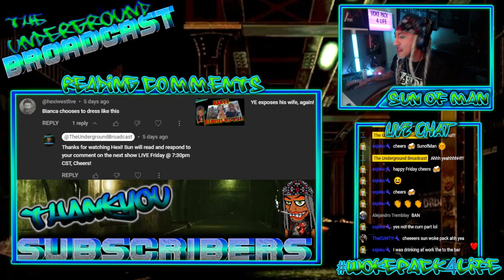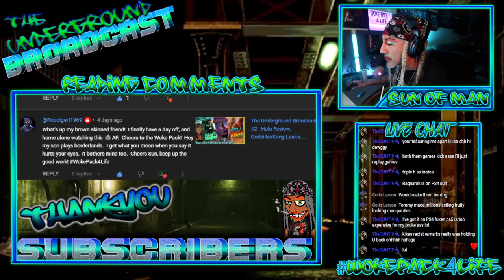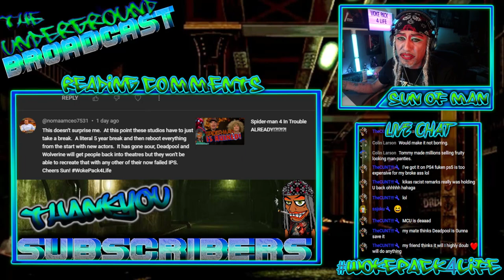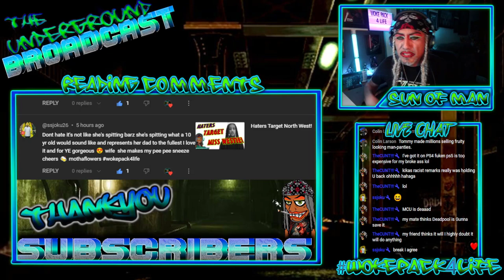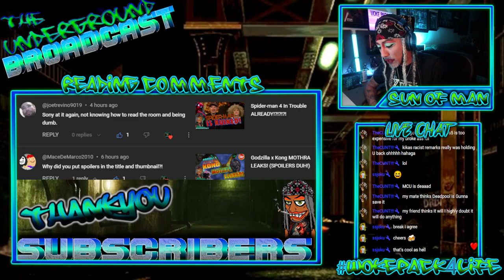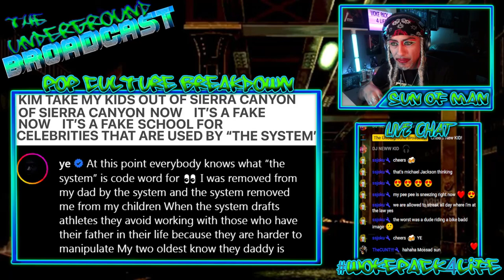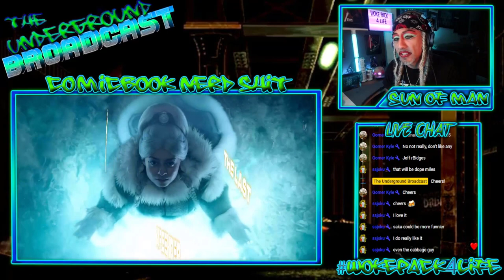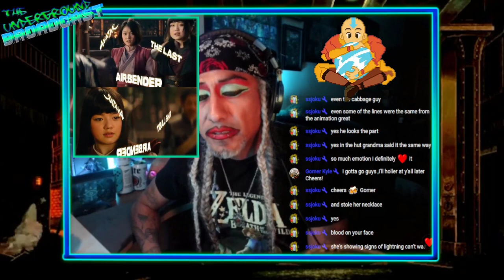The Underground Broadcast #3 - The Crow, Miles Morales in MCU, Avatar Review & More Drunk Nerd News!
The Underground Broadcast #3 - The Crow, Miles Morales, Avatar Review & More Drunk Nerd News!

CHAPTERS
00:00 START
03:45 Reading YouTube Comments
41:00 Remembering Richard Lewis
42:21 Remembering Ole Anderson
43:46 Remembering Michael "Virgil" Jones
47:30 Puff Daddy's NEW Allegation Details
55:48 Leah McSweeney Sues Andy Cohen
1:00:01 Carmen Electra makes it Official
1:01:41 J-Lo's New Album fails?
1:04:58 Kanye and Bianca in Paris
1:16:54 Halo Season 2 Episode 5 Review
1:28:24 The Crow Reboot Revealed
1:37:13 Naruto Live Action
1:40:59 Godzilla Minus One Sequel
1:48:08 Superman Suit Reveal
1:56:56Jurassic Justice League?
1:57:58 Tron Ares First Look
2:02:22 Jar Jar Binks Returning?
2:05:25 Miles Morales joining the MCU
2:09:38 Thunderbolts new rumor
2:15:21 New Rumors on White Tiger
2:19:05 Avatar The Last Airbender Netflix Review